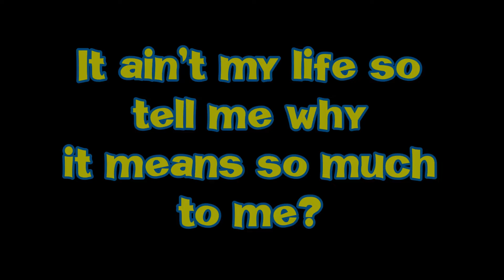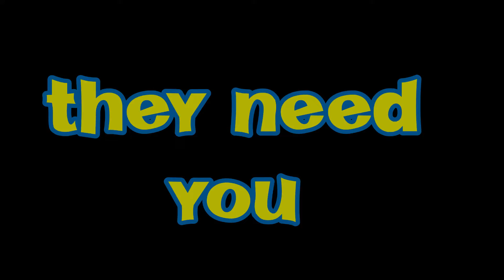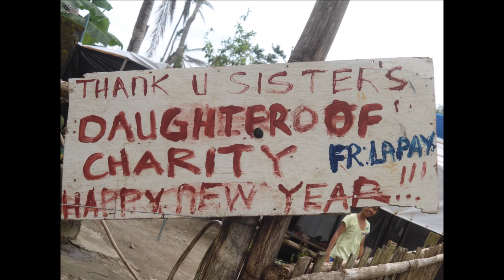Difference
Song: Difference by Shawn Desman
Listen ad-free with YouTube Premium
Song
Artist
Shawn Desman
Album
Shawn Desman
SME (on behalf of ViK. recordings); ASCAP, CMRRA, Audiam (Publishing), and 6 Music Rights Societies